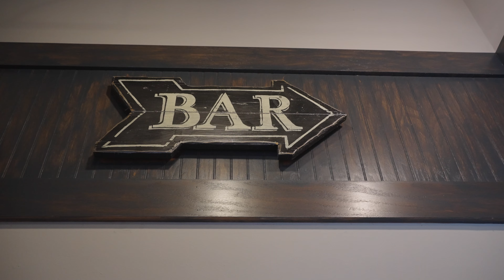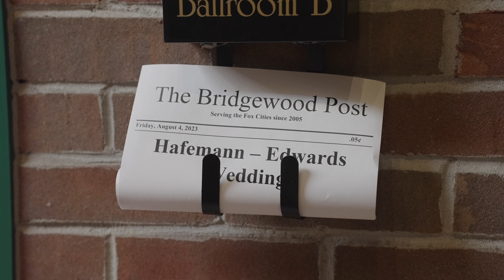Heather + Calvin - The Wedding Day!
Bridgewood Resort
Neenah WI
8.4.2023